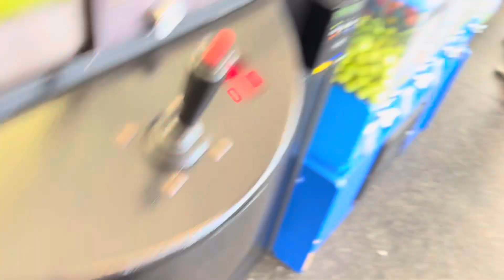Captain Namco vs Sugarloaf Bean Bag Shoppe Claw machine Episode 4 that wasn’t supposed to happen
Welcome to episode four of Captain Namco vs Sugarloaf Bean Bag Shoppe claw machine and here’s a win I don’t think was supposed to happen thanks for watching and before I go I always want to remind you that Jesus loves you